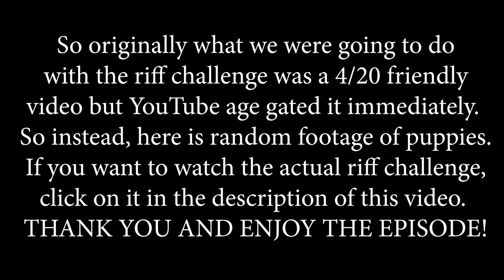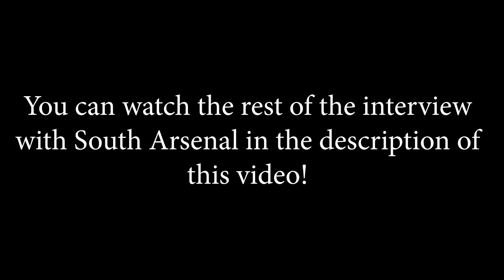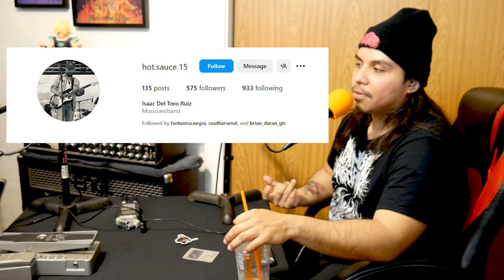Let's Go Brandon! 2024 - Shreddy Bois (EP. 20)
Here we are with another exciting episode of Shreddy Bois! In this episode we catch up with each other, we introduce a brand new segment as well as bring back our old one "Show and Tell", we talk about a new local legend brewing in the scene, and we have an interview with the bois in South Arsenal for our "New Guest, Who Dis?" segment! We talk to them about their new music videos coming out soon, as well as some new music!  If you want to see the full South Arsenal interview click on the link below and be sure to follow them and your shreddy bois on all the social media stuff.

 / maskymasky666

Brian:

 / brian_duran.  .
 / centrald.  .

 / brian.duran..